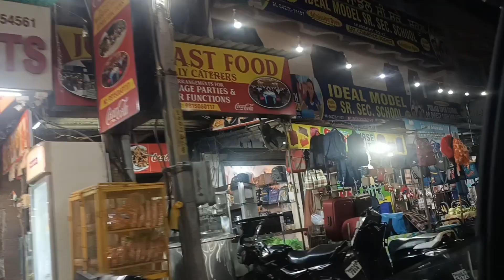आते आते हो गई लेट और मिल गई हमारी बेस्ट फ्रेंड उसके वहां रुके और खूब किए मजे की बहुत सारी बातें 😀👭